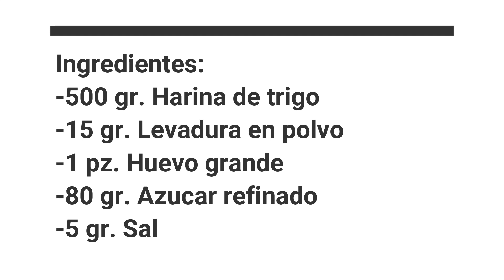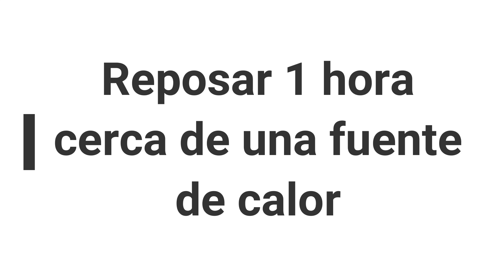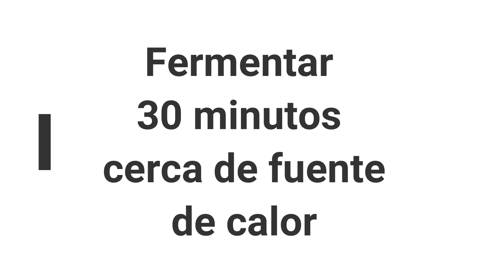BERLINESAS / Rellenas con nutella / Fàciles de preparar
Esta receta es muy sencilla de elaborar. La temperatura del aceite debera estar a 170 grados centigrados, de este modo no absorberan el aceite, utiliza termometro de cocina preferentemente. En caso de contar con uno, calienta el aceite a temperatura alta por 5 minutos, despues baja la temperatura a media y espera 5 minutos mas, de este modo el aceite te ndra la temperatura ideal para freir.

Punto de Turròn
Chef Victor Zugasti
Agradecen tu preferencia.